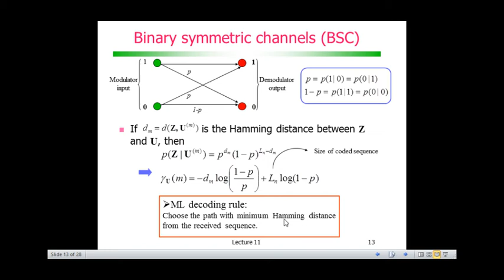Codificação de Canal: Códigos Convolucionais - Binary symmetric channels (BSC)‏